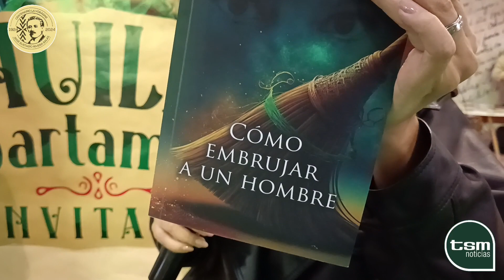En la Feria del Libro presentamos a Claudia Marcela Ortiz, con su libro Cómo embrujar a un hombre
En el stand del Huila, en el Pabellón Colombia, de la Feria Internacional del Libro de Bogotá, presentamos a Claudia Marcela Ortiz Dussán, con su libro Cómo embrujar a un hombre

La obra, es un relato de vivencias, experiencias propias y ajenas, sobre un amor de 33 años. Es una historia de vida, de una relación de muchos años, que se ha fortalecido y ha madurado con el tiempo. Se cuentan anécdotas y se dan consejos, desde el punto de vista médico, pero sobre todo opiniones muy personales sobre la convivencia en pareja. Hay una serie de cuentos cortos, divertidos, de situaciones que ha vivido la autora como familia.